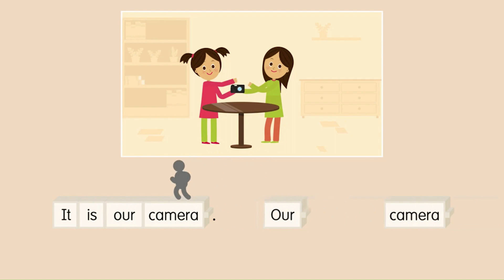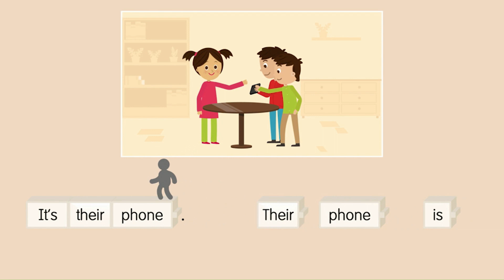Possessive Adjectives | Our/Their | Grammar Level Beginner & Intermediate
Learn Possessive Adjectives (Our/Their) with sentences, these two adjectives are explained plainly along with the sentences.

Also watch Past simple question form. Did Was